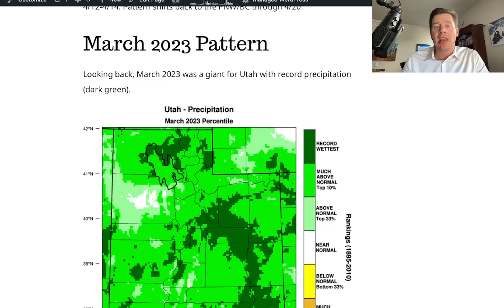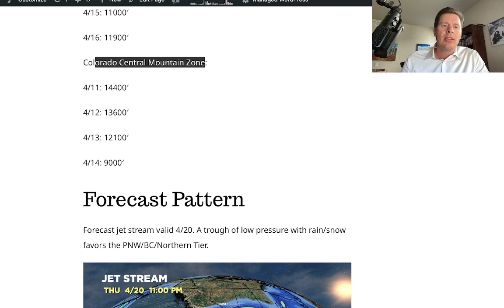PM Mountain Weather update 4/11, Meteorologist Chris Tomer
Next storm system hits MT, ID, WY, UT, CO with a cold front.  I look at the freezing level and snow amounts.  Also touch on the disagreement with large scale pattern for the West.